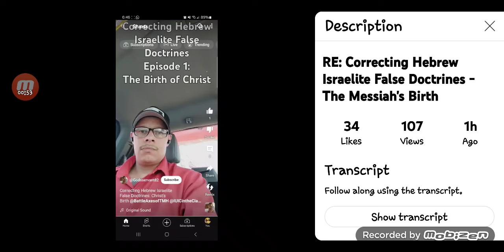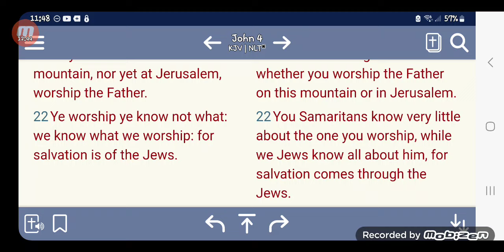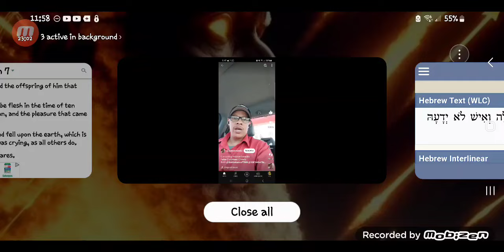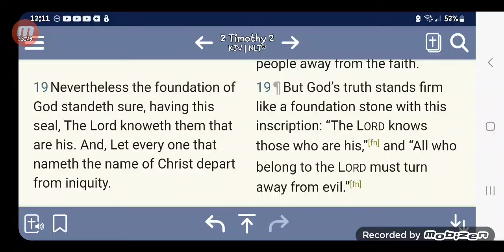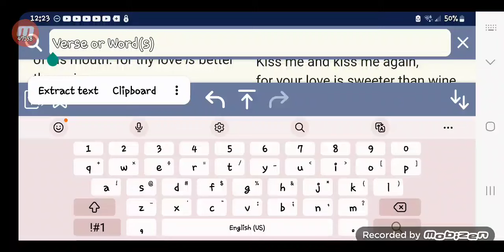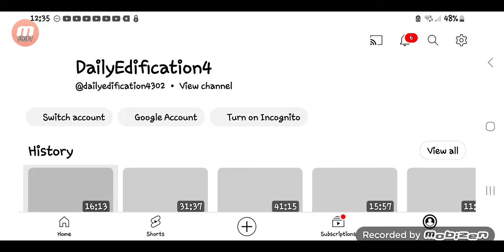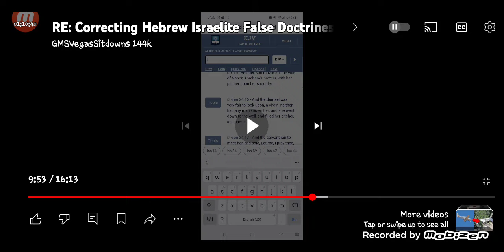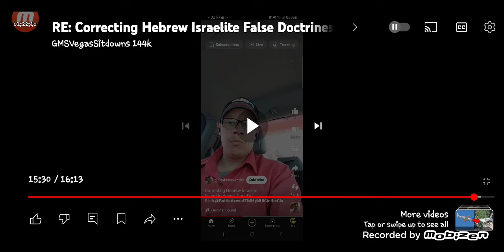Learn the difference between "bathwalah/Iyalamah in the HEBREW" and "parthenos/Neanis"in the GREEK.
These wacky tacky Christians need to stop ✋🏿  with their IGNORANCE and FOOLISH PRIDE !!!